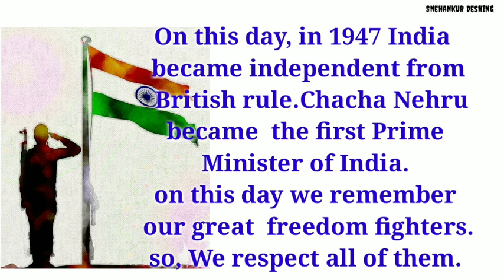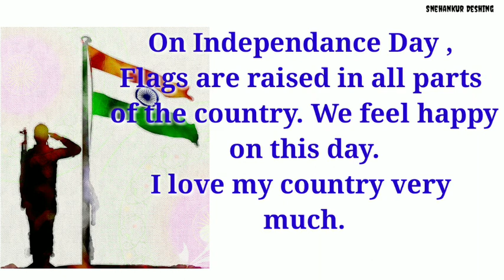Speech on Independence Day/15 August Speech/Independence Day Speech in Hindi 2020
independencedayspeecnenglishforkids